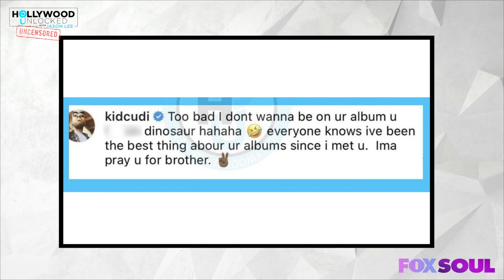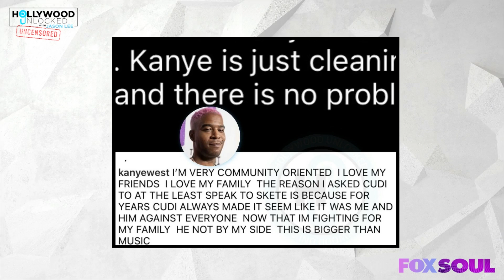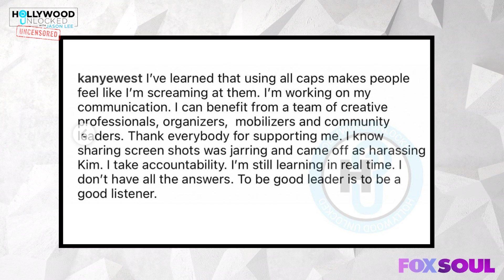Ye Sets The Internet On Fire & Drags Pete Davidson, Bans Kid Cudi & Shares Kim Kardashian Texts